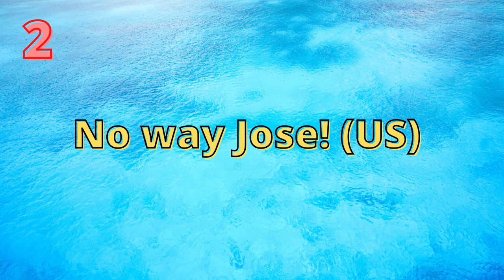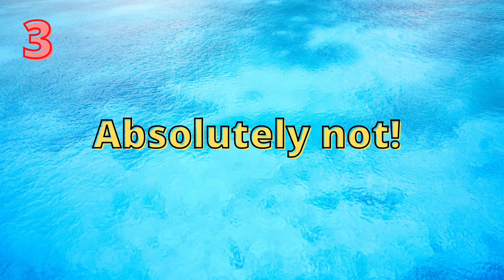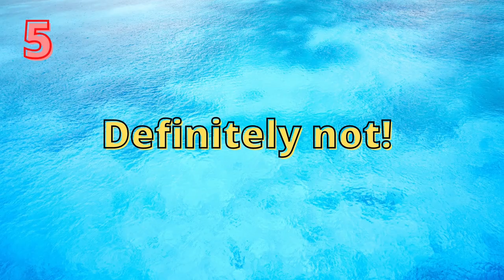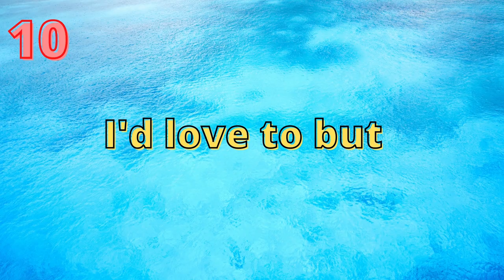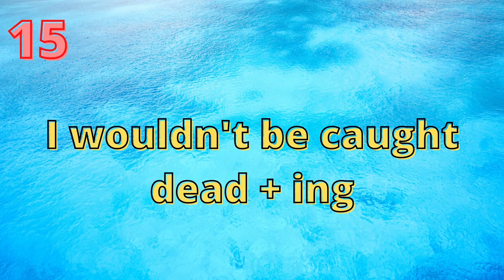15 more original synonyms for "NO"! 🙅❌🙅‍♂️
In today's lesson we're going to look at 15 more interesting alternatives to replace "NO". ❌

Time codes ⏰

1). No way: 0:43
2). No way Jose! (US): 0:59
3). Absolutely not!: 1:37
4). Certainly not!: 1:50
5). Definitely not!: 2:03
6). By no means!: 2:22
7). You wish!: 2:40
8). Fat chance!: 3:18
9). No, not at all!: 3:38
10). I'd love to but: 3:54
11). In your dreams!: 4:20
12). Not in a million years!: 4:47
13). Not if you were the last person/man on Earth!: 5:00
14). Not on your nelly! (UK): 5:24
15). I wouldn't be caught dead + ing: 5:46

Similar videos 🎥

Music 🎶

My recommendations 📌